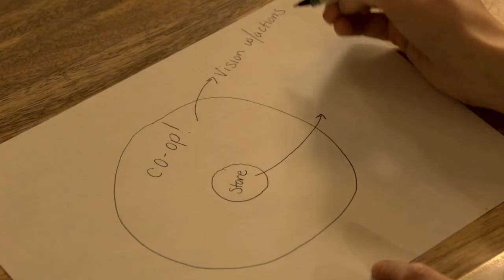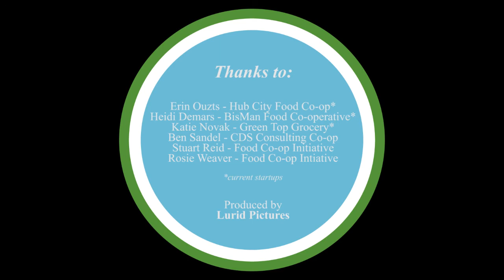Starting Up Participation - Suzi Carter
Suzi Carter, Outreach + Programs Coordinator
Food Co-op Initiative - Harrisonburg, VA

Suzi shares the lessons that she has learned and some fresh perspectives on how startups (and established) co-ops can push their missions forward through active participation.